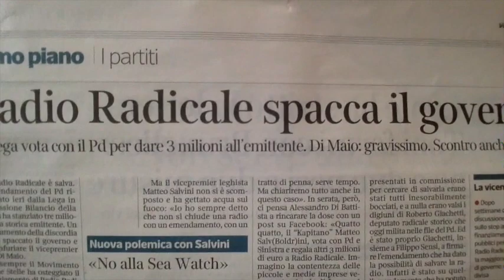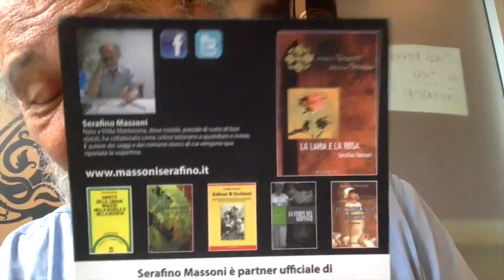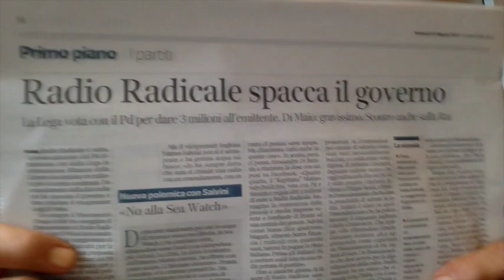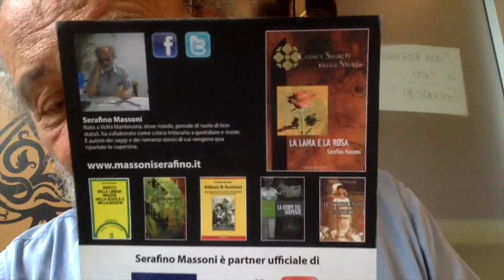Radio Radicale Tra Matteo Salvini E Luigi Di Maio